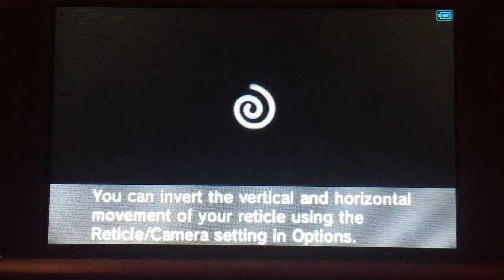Kid Icarus Uprising- Chapter 19: The Lightning Chariot [Part 2]